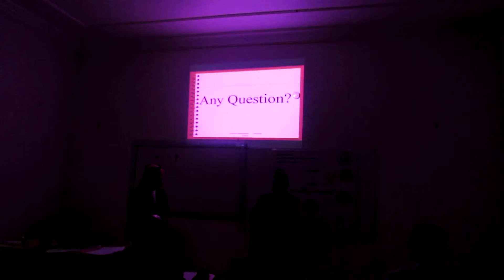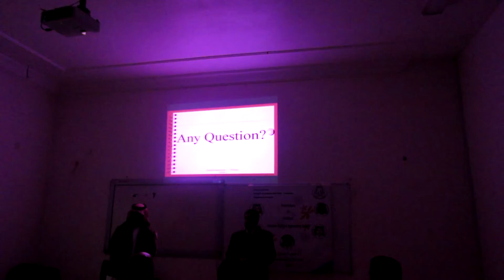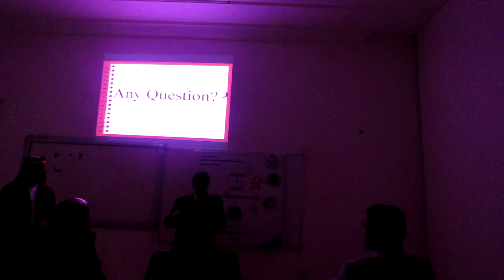ابداع طلاب اللغة الانجليزية، العلوم والاداب بالمندق